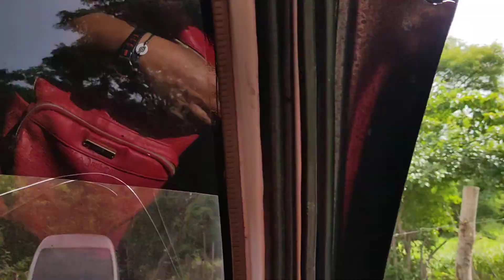Se llegó el gran día 🥰😍